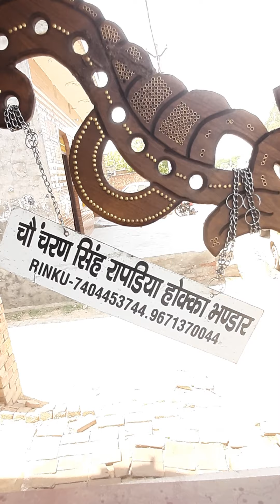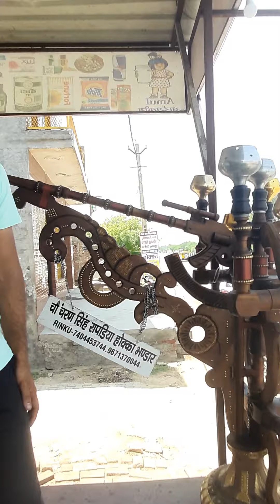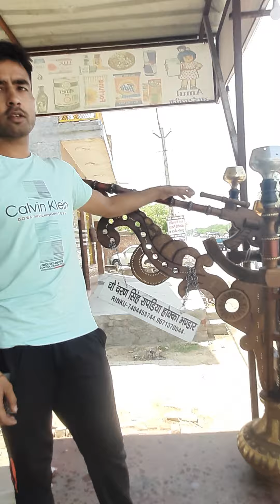एक लाख का हुक्का | भारत का सबसे बड़ा हुक्का INDIAN TRACTOR